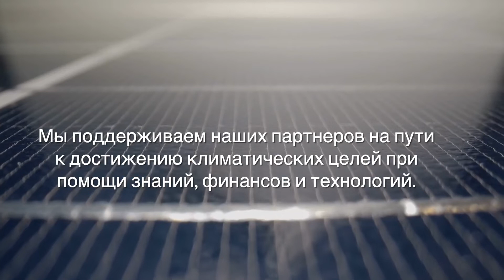Климатический кризис угрожает всем нам.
Германия планирует достигнуть климатической нейтральности к 2045 году. Через пять лет после этого ЕС должен добиться отсутствия отрицательного воздействия на климат. Для этой цели Германия вводит новую энергетическую политику.